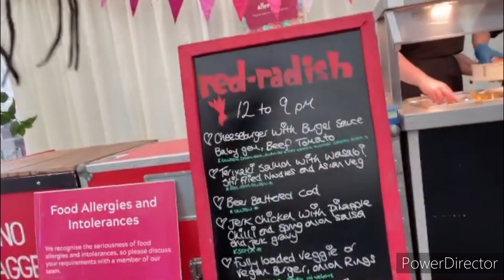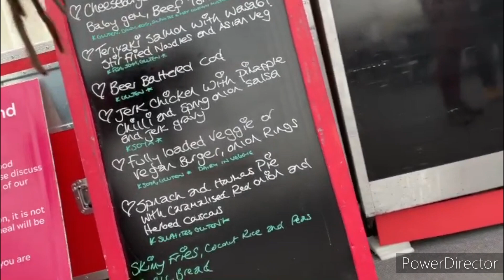DISTURBED JOHN MOYER DOWNLOAD